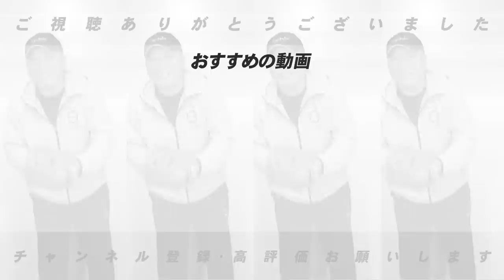【誹謗中傷】阪神青柳やDeNAエスコバーが中傷コメントを報告...SNS被害問題について高木豊が語る。